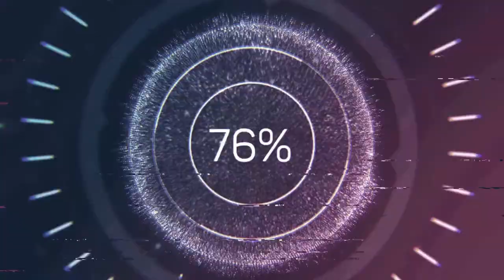MOST STYLISH SUITS FOR MEN 2020 | WEDDING, PARTY, CASUAL, BUSINESS SUITS COLLECTIONS 2020!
Check out the latest suits collections for men to wear for a party, casual, business, and wedding. These are the most stylish suits for men in 2019.

suits for men for wedding
rock n roll suits for mens
types of suits for men's body types
styles of suits for mens
images of suits for mens
suits u menswear and tailors
suits u men's store
suits u menswear and tailors portage mi
suits u menswear
free suit for veterans men's wearhouse
big w suits for mens
best mens suits for $1000
2 piece suits for mens pakistan
2 piece mens suits for sale
mens suits 2 for 99
3 piece suits for mens wedding
3 piece suits for mens designs 2018
3 piece suits for mens designs
3 piece suits for mens in pakistan
5 piece suits for mens